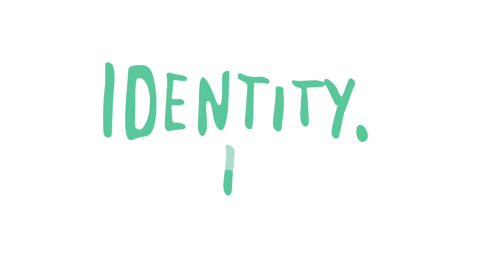Identity.Move! Ben J. Riepe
Ben J. Riepe at the Identity.Move! Symposium in Lublin, Poland, March 2014.